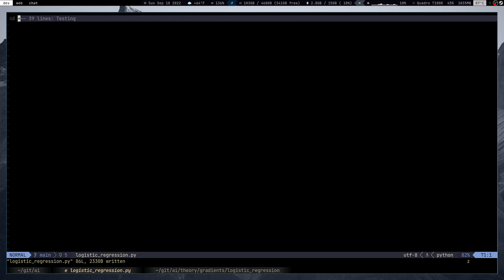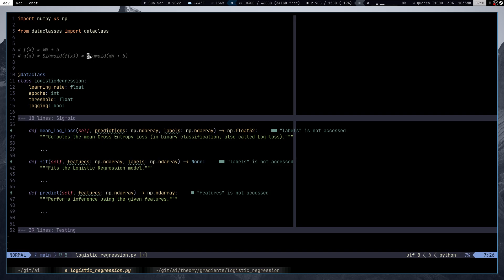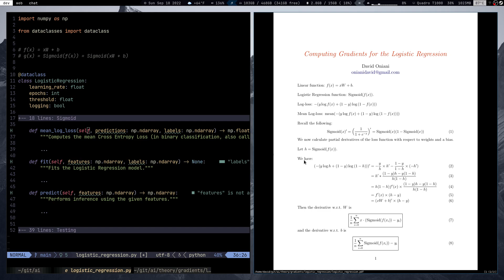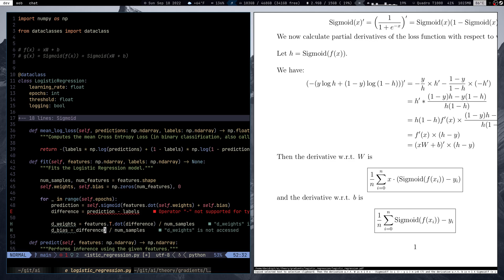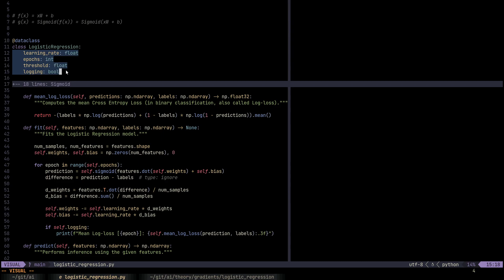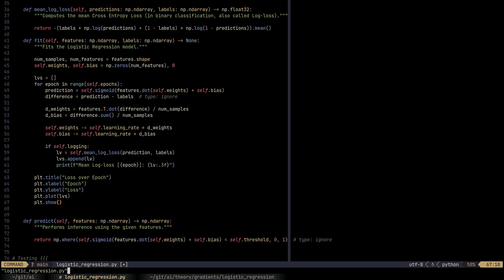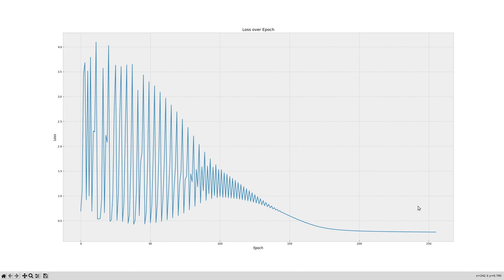Implementing Logistic Regression from Scratch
In this video, we implement Logistic Regression model from scratch.

Chapters
0:00 - Intro
0:24 - Diving into the Codebase
0:43 - Logistic Regression vs Linear Regression
1:39 - Sigmoid deserves its own video!
2:06 - The API
2:31 - LaTeX-generated PDF document
3:51 - Discussing the fields/parameters of the model
4:57 - Implementing `mean_log_loss` method
5:20 - First two lines of `fit` method
6:05 - Getting done with `predict` method
7:15 - Finalizing `fit`
09:58 - We have implemented the Logistic Regression model!
10:13 - Testing
10:50 - Generating the loss plot
12:15 - Outro